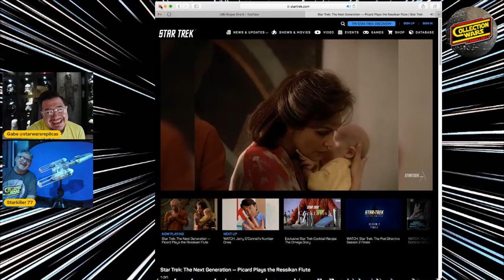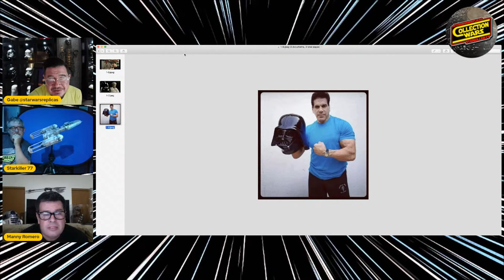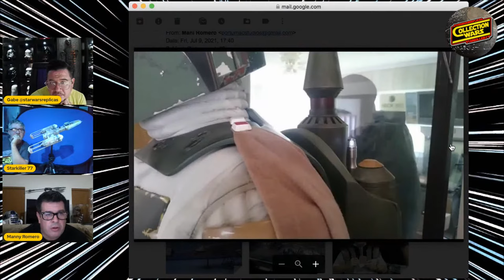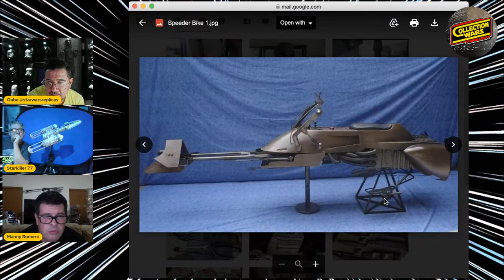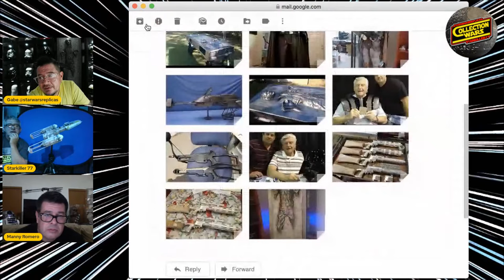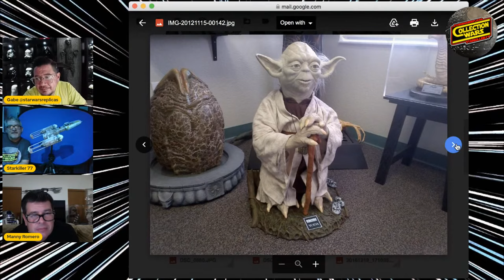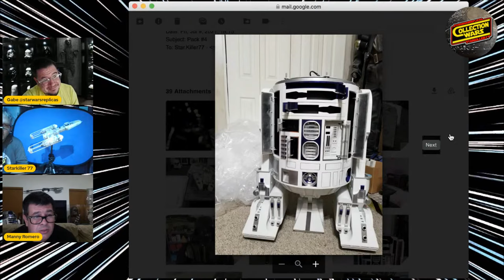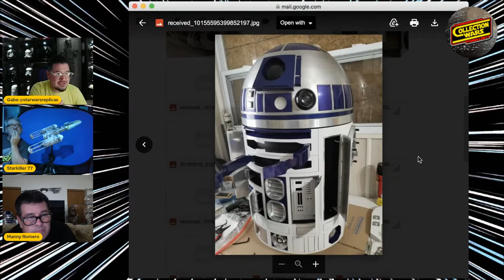Manny (Portumac Studios)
Join us while we hang out with our buddy Manny from Portumac Studios.  Manny has an astonishing collection and is an amazing Star Wars, Aliens, Marvel prop builder!